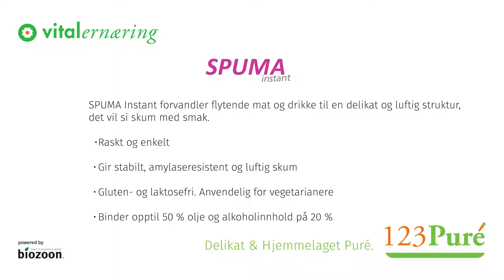«Skum med smak» Agurksalat